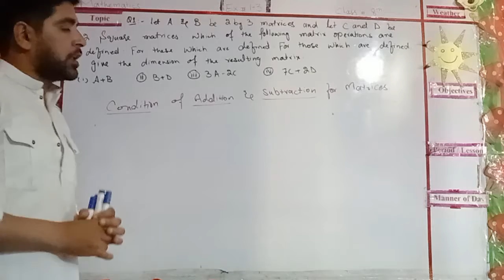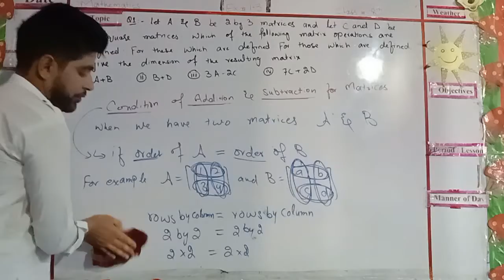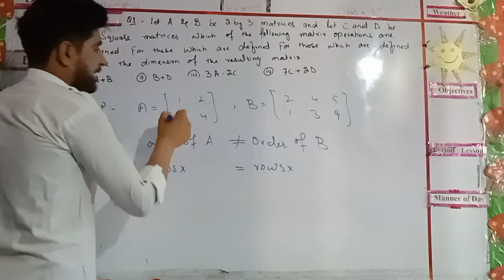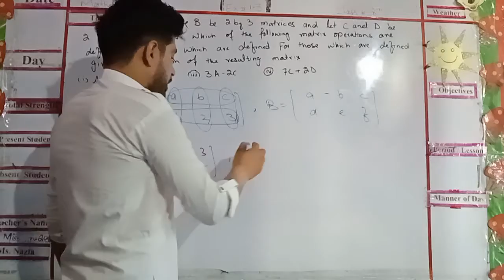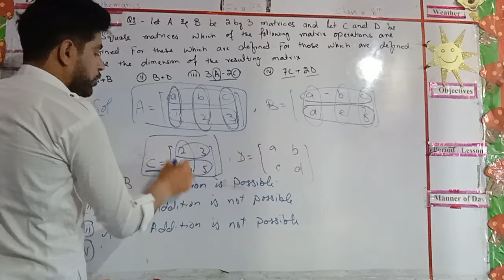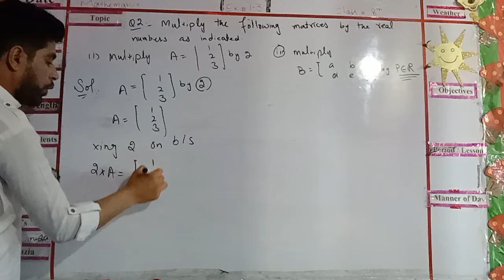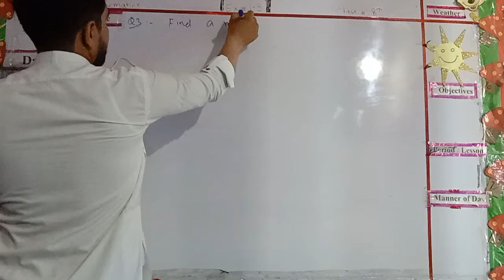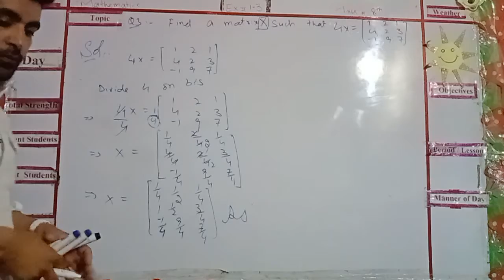Mathematics | Lecture: 6 | Class: 8